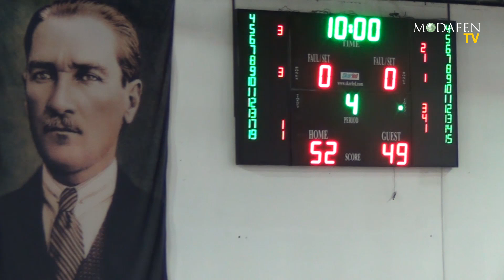Modafen - Eyüboğlu - İstanbul Liselerarası Basketbol Şampiyonası Final Grubu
Modafen 72 - 62 Eyüboğlu